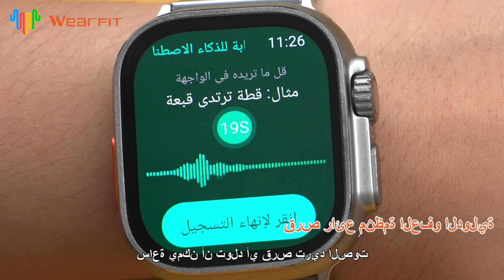أَلْعَلُوا أَيَّامِكُمْ + أَيَّامِكُمْ + أَلَايَ ٱلْجَمِيلَةَ، فَٱخْتَبِرُوهَا!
ومن الممكن أن تؤدي نقاط تبادل جديدة من الإشارات المزدوجة الإبهام إلى التشغيل اليدوي الأحادي، مثل الرد على المكالمات وإغلاق المنبه. Global IAI AI، وهو الأول على الصعيد العالمي، يولد لوحة بيانات، وهي ساعة قادرة على توليد صوت لأي سطح تريده، ففقط قل أن الباقي إلى AI! أَلْعَلُوا أَيَّامِكُمْ + أَيَّامِكُمْ + أَلَايَ ٱلْجَمِيلَةَ، فَٱخْتَبِرُوهَا! wearfit# wearfitpro